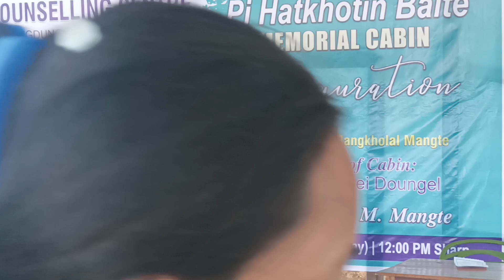Jesu'n anungjui ding'in || October 15, 2022